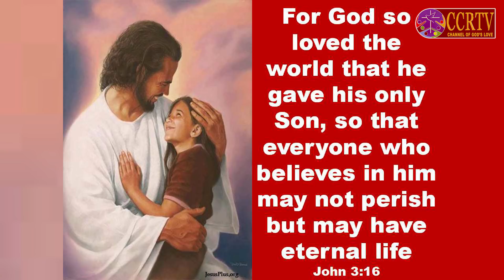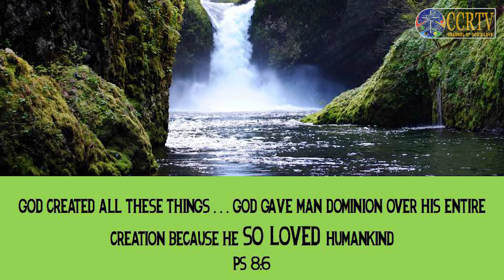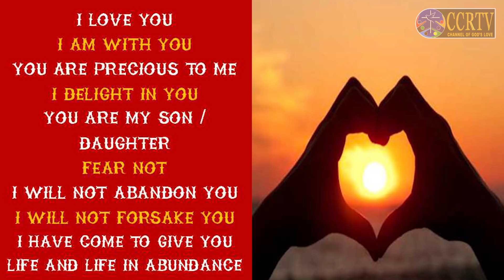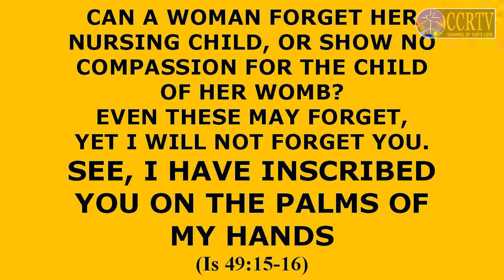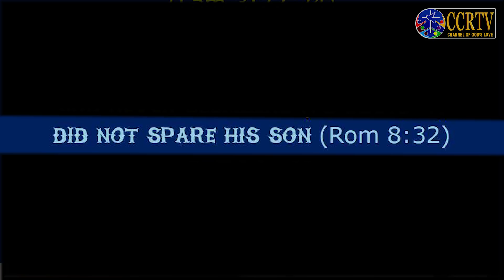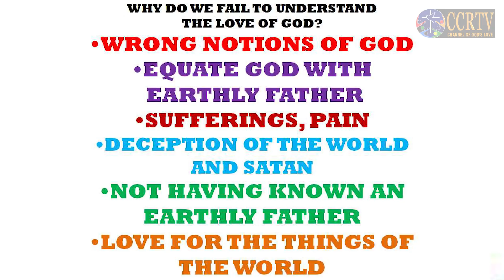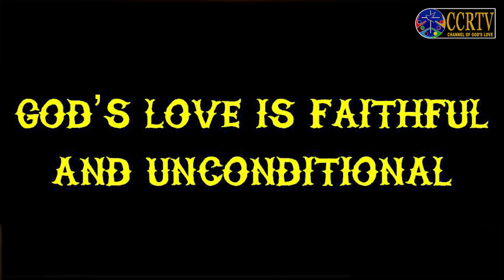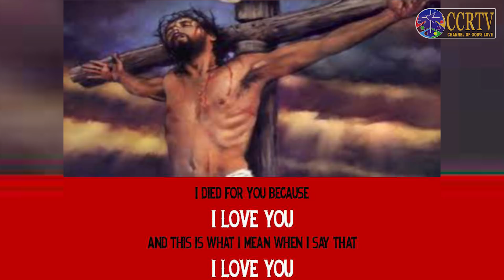God's Love - Talk 1- LSS - Savio Mascarenhas